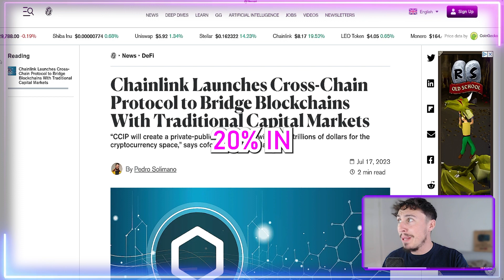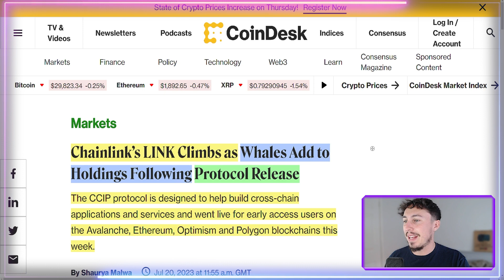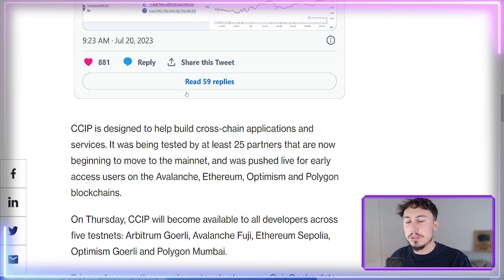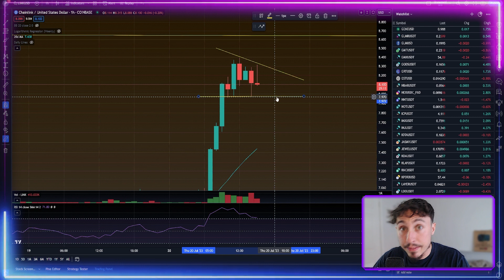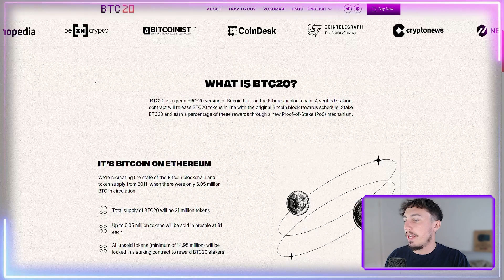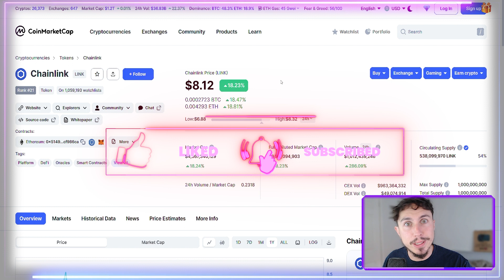Chainlink (LINK) Crypto HUGE 20% PUMP Price Prediction - Best Crypto to Buy Now?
Trading and education links👇
💰- Sign Up to BingX Deposit to Receive Up To $5,000 USDT